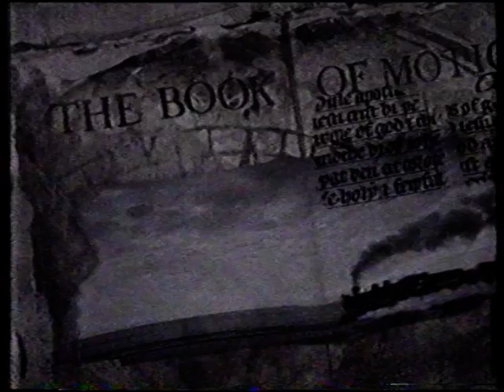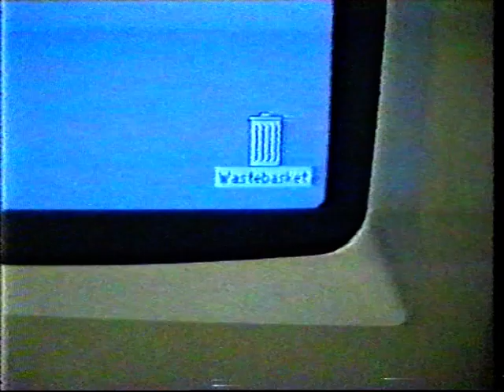total control - image - part 1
video art/audio poem - collage/montage - part 1 of 3